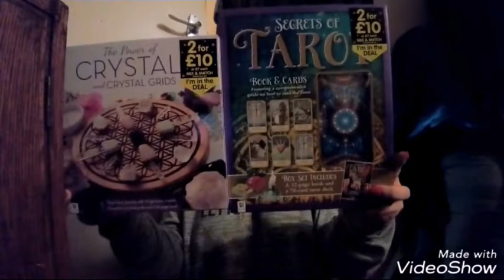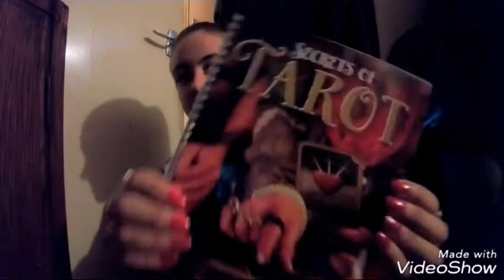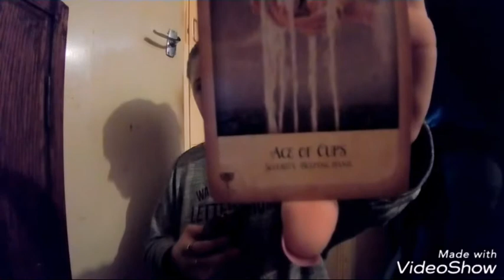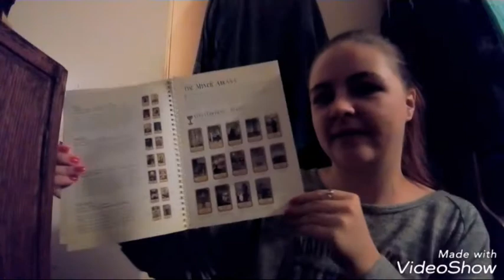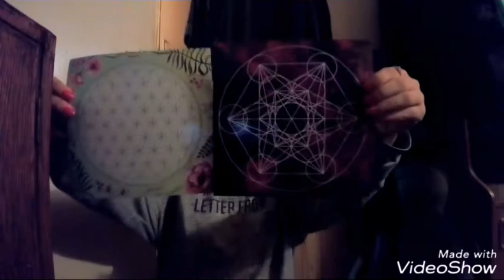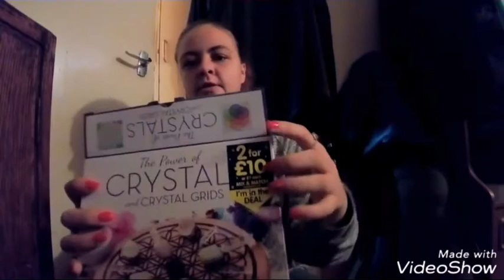Small Haul | The works | 2 for £10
Brought a couple of items from the works, something that's new to me and maybe new to you too so we could learn together 💓
Learning how to read tarot cards.